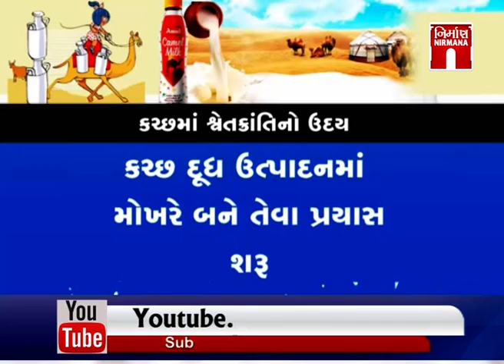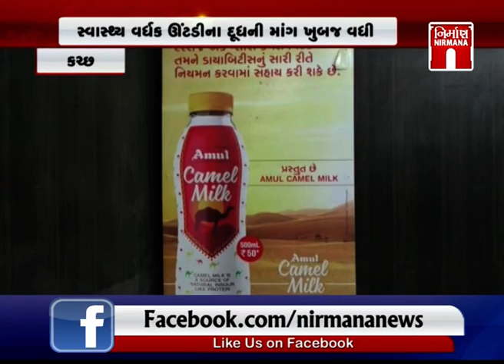Kutch માં શ્વેતક્રાંતિનો ઉદય ઉંટડીના દૂધની માંગ ખુબ વધી । Nirmananews